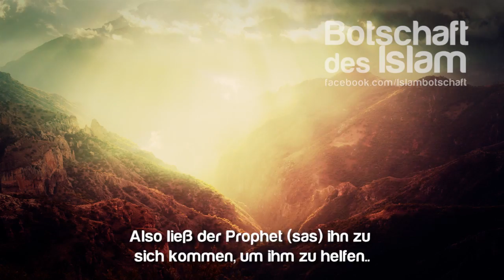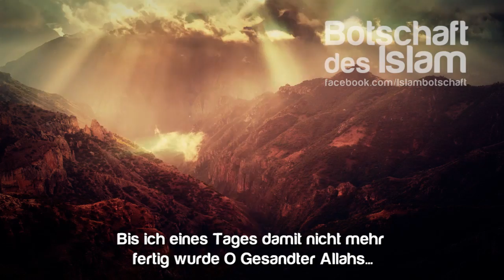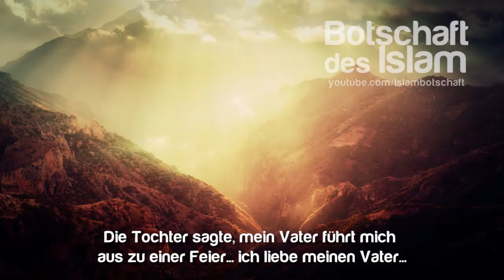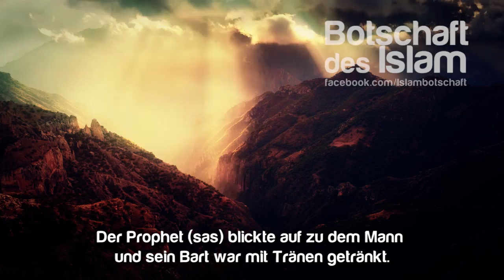Verspiele nicht das Vertrauen ᴴᴰ ┇ Herzergreifende Geschichte ┇ BotschaftDesIslam